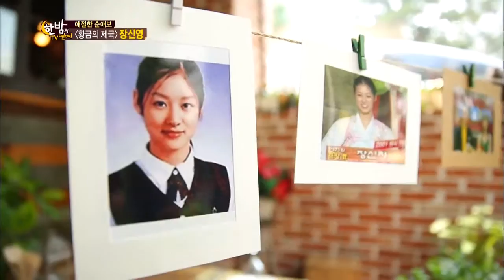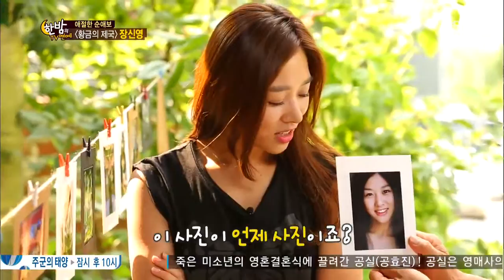한밤의 TV연예 130821 다시보기 #1(9)